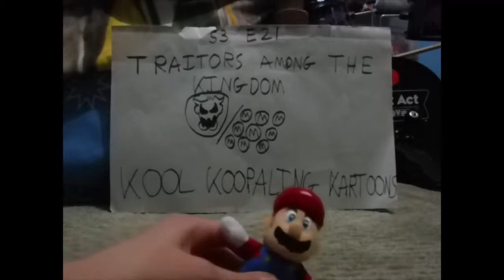Kool Koopaling Kartoons: S3 E21: Traitors Among the Kingdom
In this episode, Bowser's minions betray Bowser on his 30th anniversary of ruling the Dark Kingdom because they think that he doesn't respect them. Will Bowser ever re-build his army?

END CREDITS THEME: Super Paper Mario, The Underwhere.